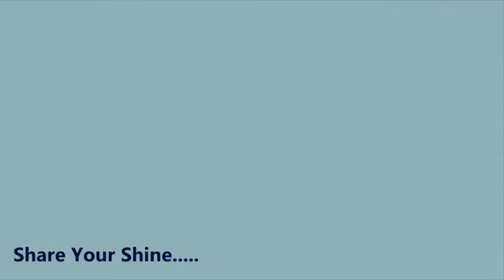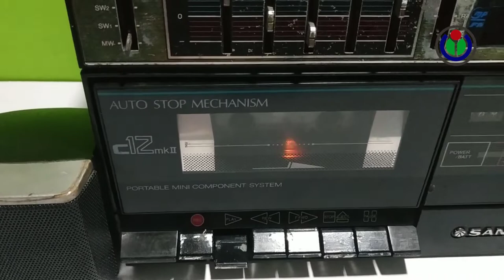How to play music using Cassette Player-Tape Recorder | Amazing Music Machine | Repair Cassette Tape